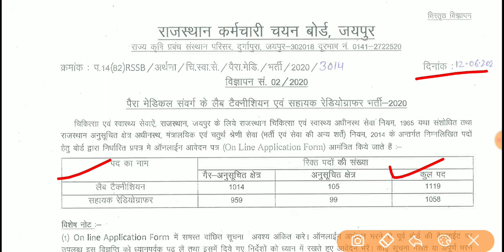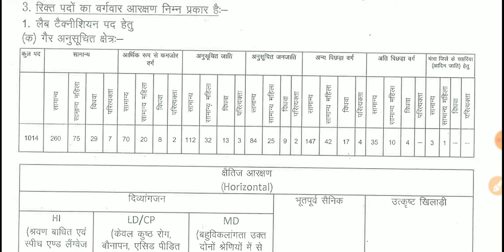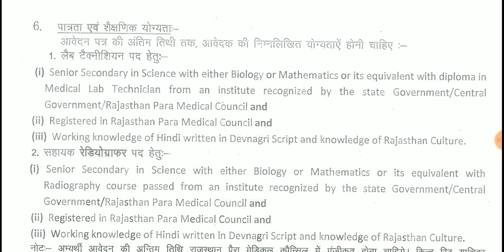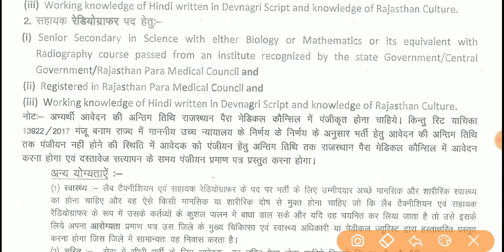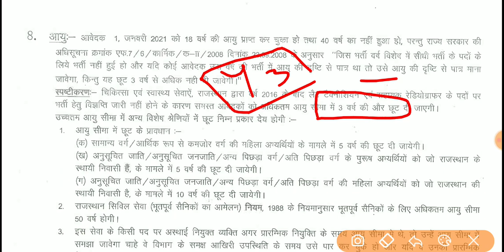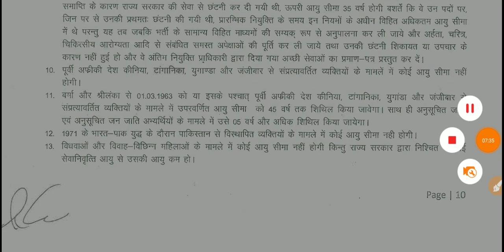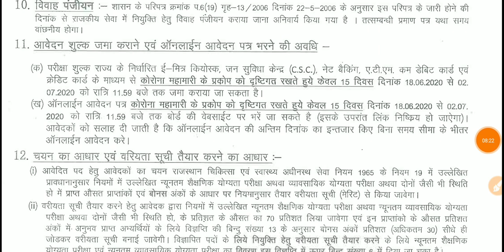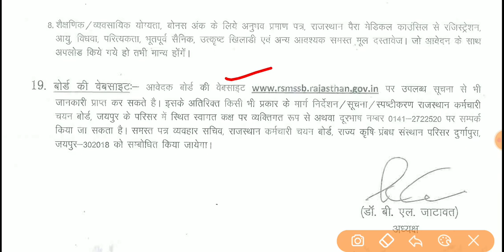राजस्थान नयी भर्ती: लेब टेक्नीशियन और सहायक रेडियोग्राफर की नयी भर्ती 👍